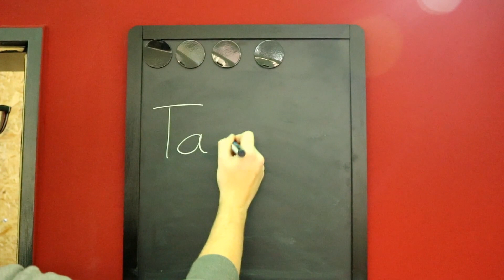Blaucrowd Surfer - "Weg vom Frust" Studiotagebuch 1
Wie der ein- oder andere vielleicht mitbekommen hat haben wir "WEG VOM FRUST" letzten November in Regensburg aufgenommen. Gewissenhaft und ordnungsliebend wie wir nun mal sind, haben wir akribisch Tagebuch geführt.  Und was macht man heutzutage mit seinem Tagebuch wenn's fertig ist? Richtig, man stellt es zur allgemeinen Erheiterung auf YouTube! Viel Spaß mit Tag 1/6 im Reh mit Rucksack Studio!

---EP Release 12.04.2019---